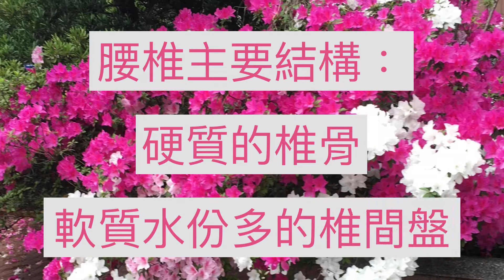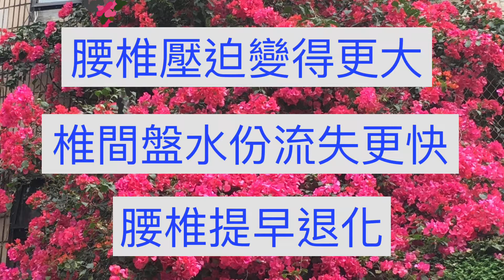翹臀的代價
翹臀的代價知多少？